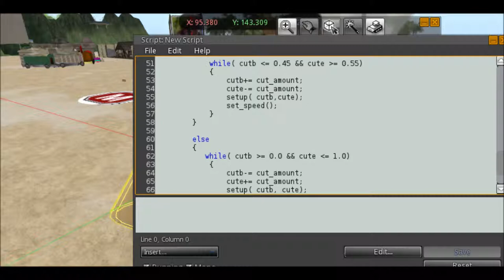Magic curtain or Magic door (Interesting path cut script) for my friends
Get the script from the comment section :) Feel free to tweak it.
I will be happy to see your creations using this script. :)